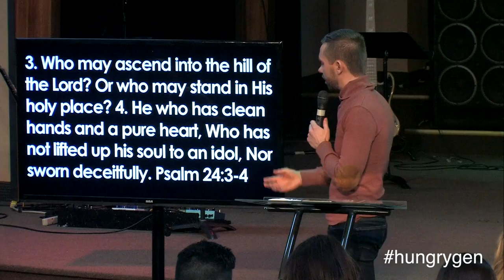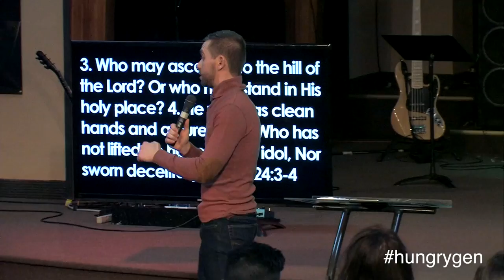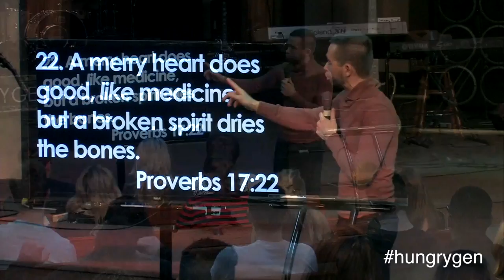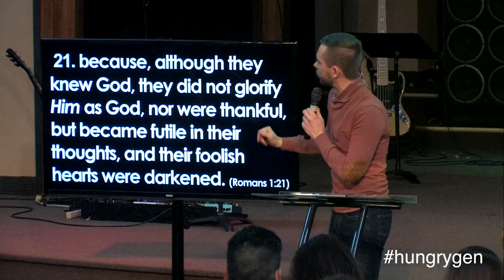Heart, Head, and Hands - Vladimir Savchuk